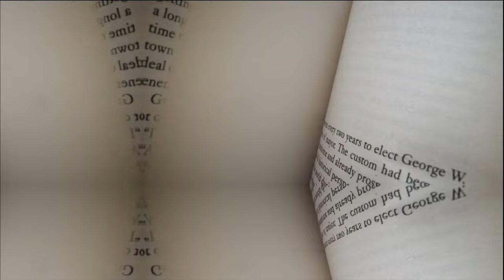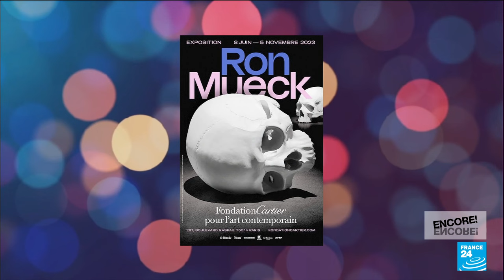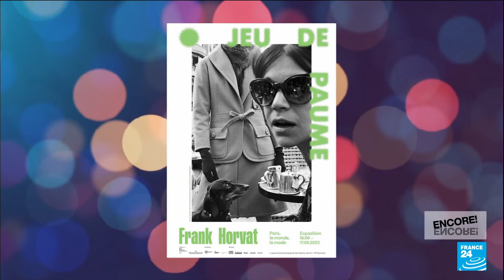Berlin Bad Boy Artist Jonathan Meese: 'I'm the sweet boy of art!' • FRANCE 24 English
It's back-to-school time here in France, which means a whole new season of cultural gems to look out for. In this edition we're talking about some of the Paris exhibitions on show, alongside a studio guest described as the "enfant terrible" of the Berlin art scene. German painter, sculptor, performance artist and installation artist Jonathan Meese tells Eve Jackson why art should rule the world, how artists must have absolute freedom and about his love for Little Red Riding Hood. His exhibition "DOCTOR-DOC-DR.-„HIGH NOON“ IS BACK! (WONDERLAND DE LARGE)" is on at the Templon gallery in Paris until October 28.